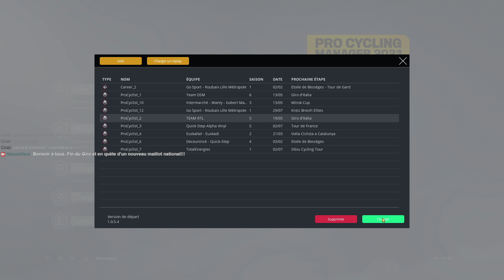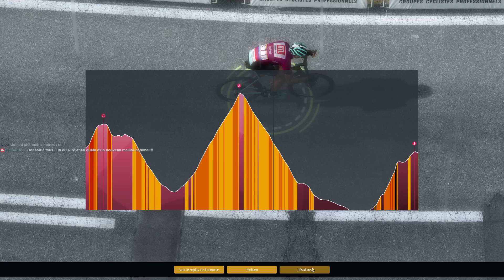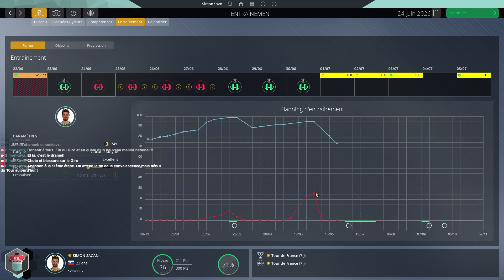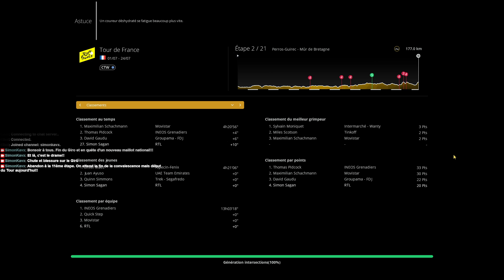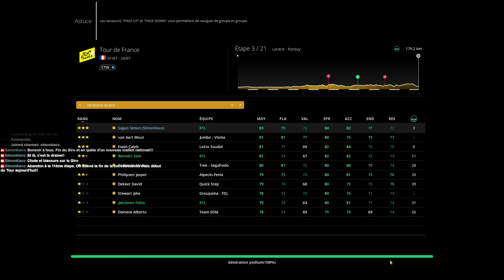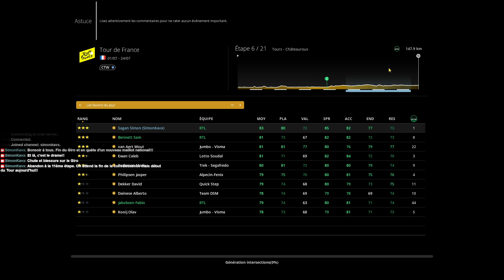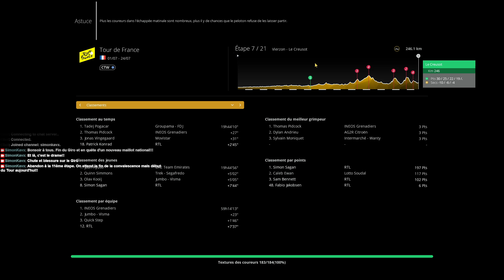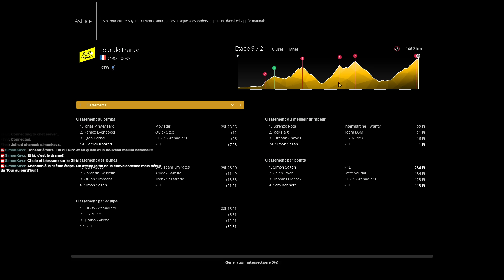PRO CYCLIST SAGAN #36 - Giro et championnats nationaux: et là, c'est le drame...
Pro Cyclist Sagan: Sprinter et Coureur de Classiques sur Pro Cycling Manager 2021 DB 2022.